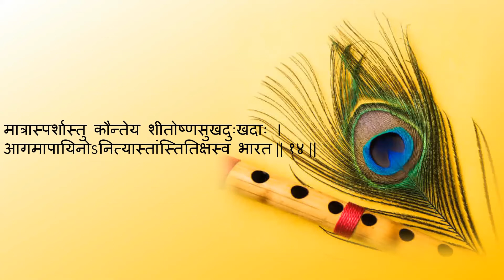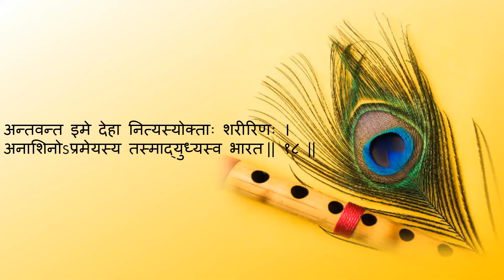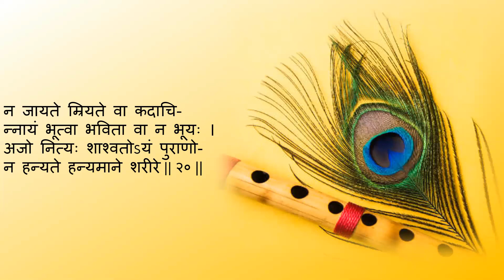Shrimad Bhagwat Geeta Saar in Simple Hindi || Adhyaay 2 || Shlok 11-20 || Madhushree Kejriwal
Shrimad Bhagwat Geeta Saar - Adhyaay 2,

 Shlok 11-20

MIXED AND MASTERED BY : AA MUSIC  STUDIOS